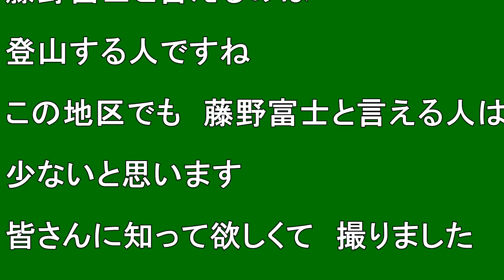【藤野富士】「藤野富士」を撮りました ♪